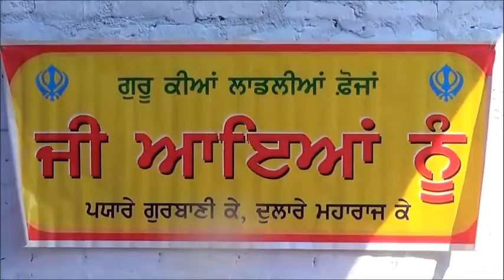ANNUAL DUSSHERA SAMAGAM Part I - 2015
Recording of the Annual Dusshera Samagam, held at Sri Darbar Sahib, Naraina Ind- Area, New Delhi on 22nd October 2015.
Paath Sri Chandi Di Vaar.
Naraina Sewak Jatha (Regd.)